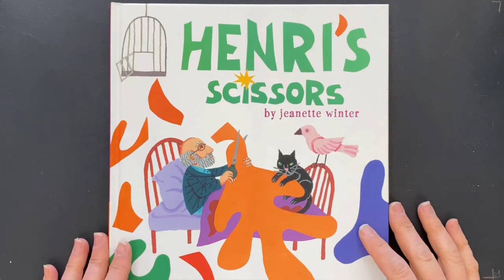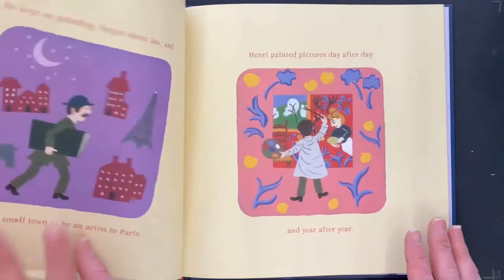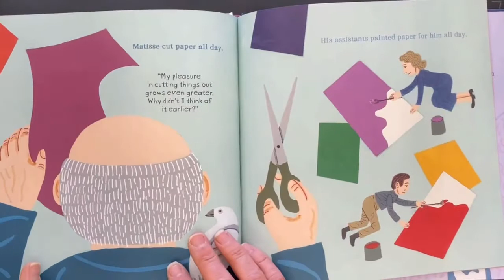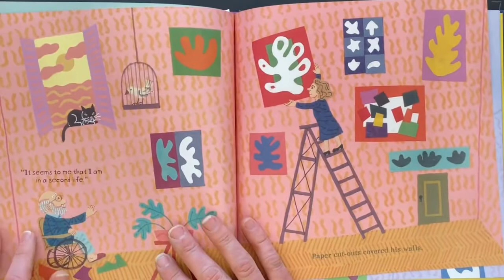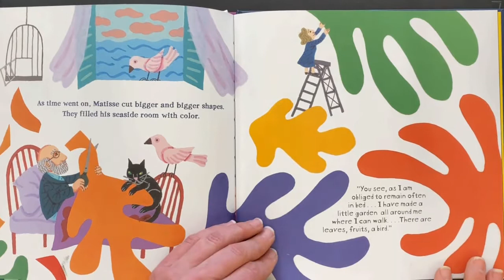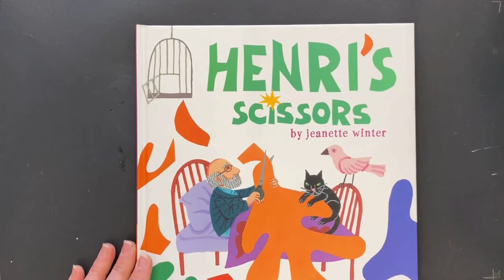Painting with your Scissors! A Henri Matisse Lesson, Substitute Lesson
Learn about abstract art and the artist Henri Matisse with Mrs. Gauthier! Read a story and collage with Mrs. G using materials found around the house. Great for a substitute plan!